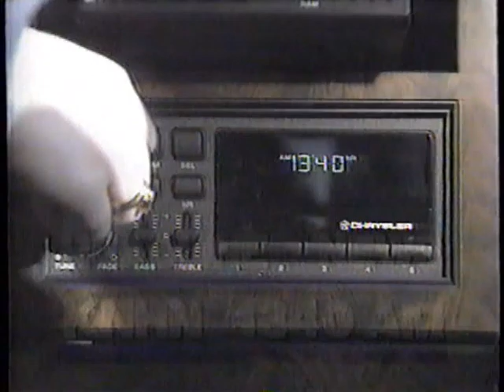KMBC-TV, Ch. 9, Kansas City, MO, KMBC9News at 5PM Radio Simulcast Promo, 3-24-1991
Link to my new gaming channel A promo for KMBC9News at 5 Simulcast on KNHN 1340AM (Now "Regional Mexican", KDTD.) from 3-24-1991. KMBC would later simulcast their 5PM news on KCTE 1510AM for a brief time, about 10 years later.